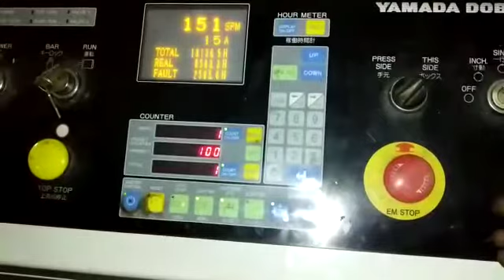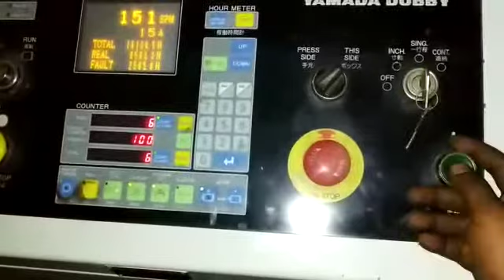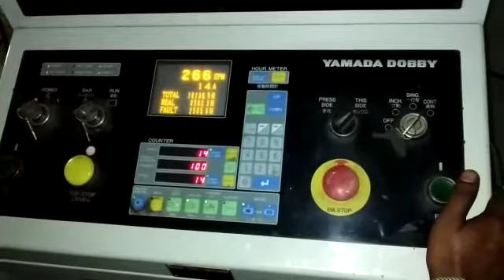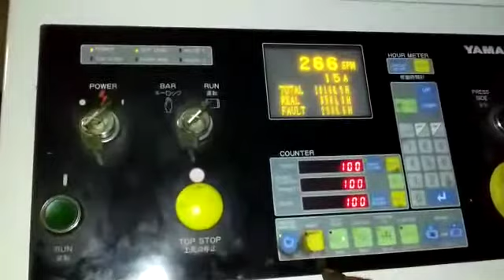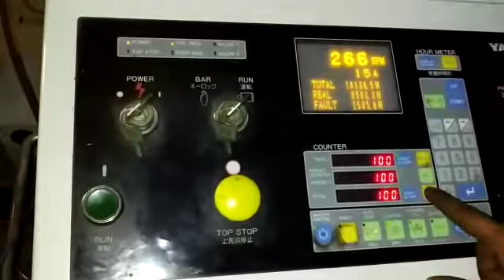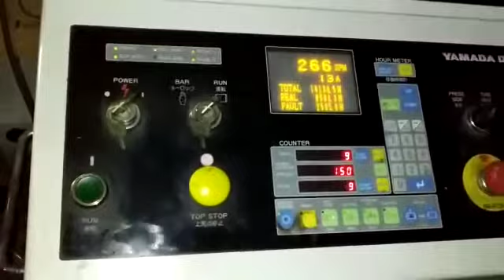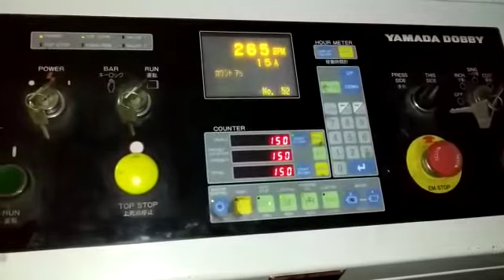YAMADA DOBBY HIGH SPEED PRESS | MODEL NO : A-30H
Welcome to Saran Machine Plaza
We, SARAN MACHINE PLAZA, would like to introduce ourselves as a leading sales and service provider for all kinds of machinery pertaining to Machine Tool industry, with a network of clients all over India.

We have our own state-of-art Machine Centre (Workshop) with complete infrastructure at GNT Road, Peruvoyal village near Gummidipoondi, Chennai to provide services of refurbishing, retrofitting, rebuilding, AMC and Project consultancy to our clients.

We have our own team of dedicated, experienced and qualified professionals to carry out the above services as per the requirements of our clients.

MACHINE DETAILS

Stock No                          : M100019
Sub Category Name      : HIGH SPEED PRESSES
Type                                 : H Frame
Manufacturer / Model  : YAMADA DOBBY / A-30H
Capacity / Size              : 30 T
Year / Serial No             : 1999 / A30H-0416

SPECIFICATION

Capacity                            : 30 T,
Stroke of slide                  : 30 mm,
Stroke per minute           : 160-1000 spm,
Die Height                         : 225 mm,
Adjustment of Slide        : 50 mm,
Slide area                         : 350*300 mm,
Bolster                               : 550*450*90 mm,
Opening Bed                   : 450*80 mm,
 Motor                                : 4 P/ 11 KW,
Stopping Time                 : 220 MS

Specification Doc.(PDF) N/A

More Details : shorturl.at/adlU9
Locate Us      : shorturl.at/fptHT